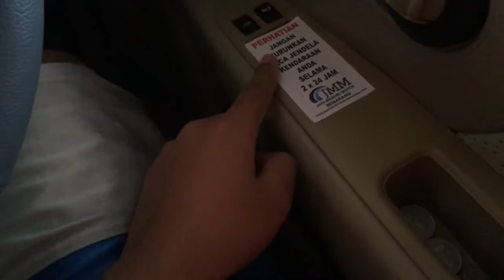Ganti kaca film tolak panas harga satu jutaan | HEAT PROTECTION